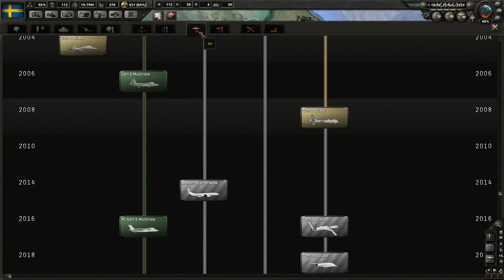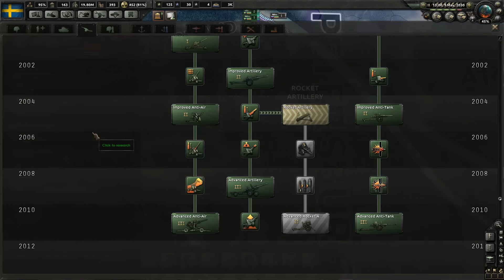Hearts of Iron 4 : Millennium Dawn Mod - SLUTET!? - Sverige - #32 [Svenska]